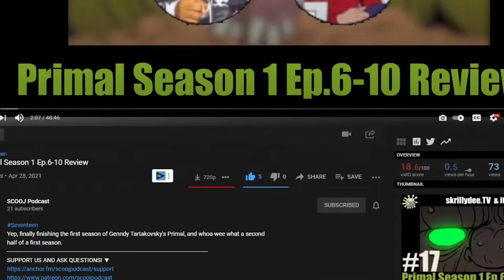we talk about Iron Man 2 & Thor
Today JMash97 and skrillz discuss and review the next batch of Marvel Phase One, Iron Man 2 & Thor!
SUPPORT US AND ASK QUESTIONS! ▼